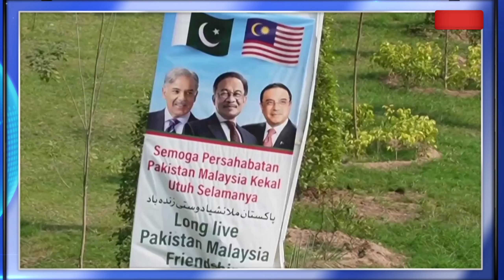Jaishankar Pakistan Update : SCO Summit से पहले Pakistan में भारी बवाल, सड़कों पर उतरी PAK सेना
About this video 👇
S Jaishankar Pakistan Visit: SCO Summit से पहले Pakistan में भारी बवाल, सड़कों पर उतरी PAK सेना
हम एक बार फिर से आपके सामने पाकिस्तान से जुड़ी खबरें लेकर आए हैं...इस शो में हम आज बात करेंगे पाकिस्तान में क्यों सड़कों पर फौज नजर आ रही है...क्या पाकिस्तान को किसी चीज का डर सता रहा है...दूसरा हम बात करेंगे पाकिस्तान और भारत की...जी हां, भारत के विदेश मंत्री एस.जयशंकर पाकिस्तान जा रहे हैं...ऐसे में भारत से लेकर पाकिस्तान समेत दुनियाभर में चर्चाएं हो रही है...और इस बीच पाकिस्तान को लेकर भारत ने अपना रुख साफ कर दिया है...इसके बाद बात करते हैं पाकिस्तान में हुए एक और आतंकियों ने वजीरिस्तान में पाकिस्तानी सेना पर आतंकी हमला हुआ...

Nss News के साथ देखिये देश-विदेश की सभी महत्वपूर्ण और बड़ी खबरें | Watch the latest Hindi

National Conference leader Farooq Abdullah has also given a statement on Foreign Minister S Jaishankar's visit to Pakistan... Foreign Minister Jaishankar has given a big statement regarding the Shanghai Cooperation Organization (SCO) meeting in Pakistan... Jaishankar said that he is not going there to discuss India-Pakistan relations... Jaishankar said that many countries will participate in this meeting... Foreign Minister Jaishankar has also said that India would like to have good relations with Pakistan like other neighboring countries, but this is not possible by ignoring terrorism on the border.

"Stay informed with NSS Channel! Today's headlines cover the latest political developments: from diplomatic negotiations to legislative debates, we've got you covered. Tune in to gain insight into the pressing issues shaping our world. Don't miss out on expert analysis and comprehensive coverage only on NSS Channel."